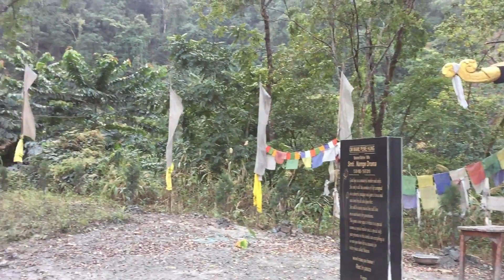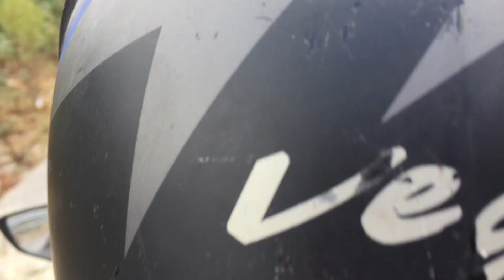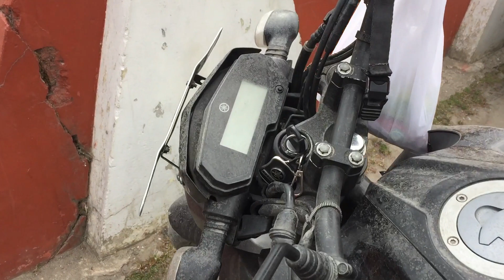Bomdila | Bike Ride | Awesome Arunachal | Udalguri to Bomdila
This vlog Touch my heart